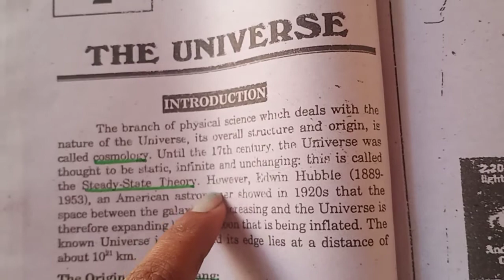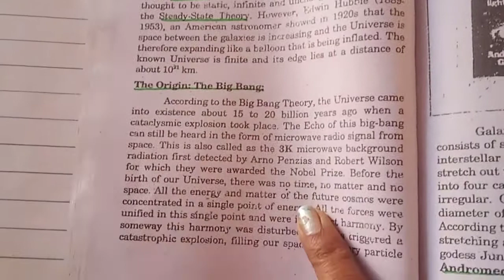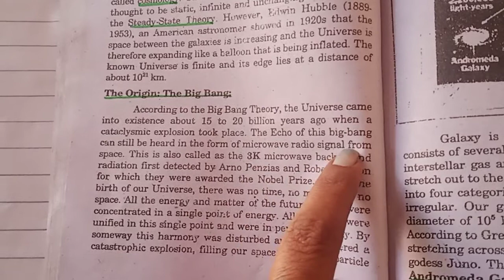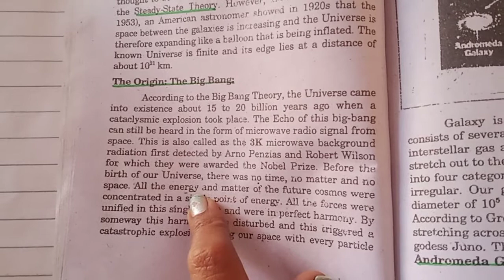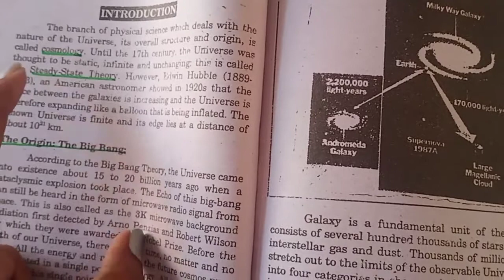everyday science lecture 7 the universe big bang theory